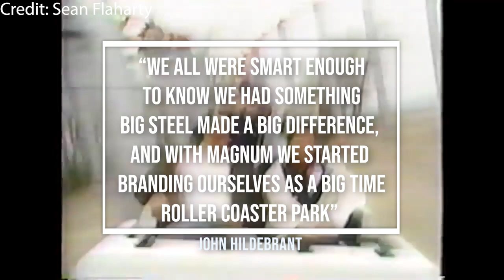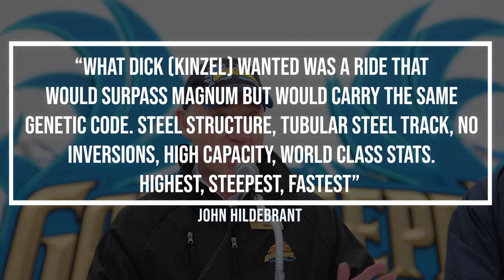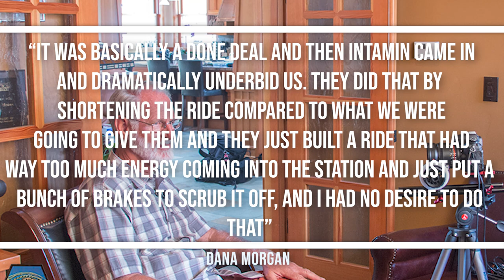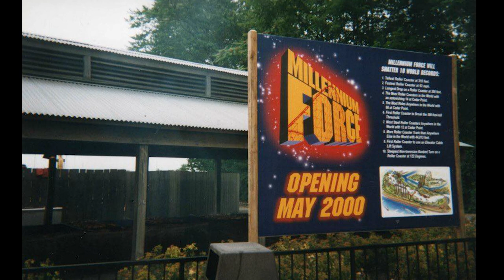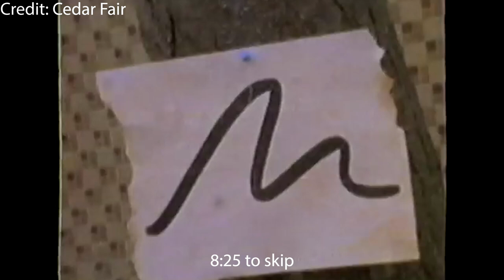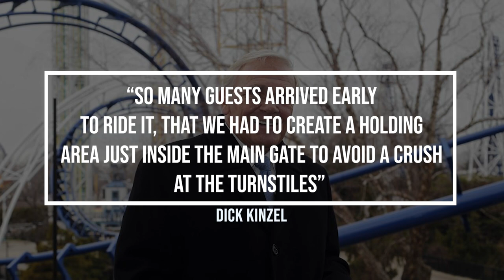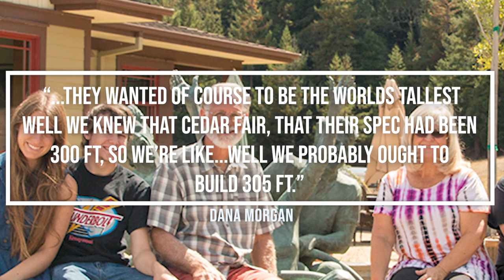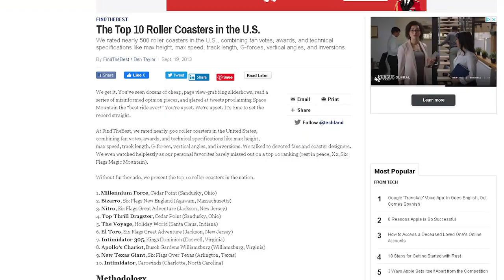The History of Millennium Force-The Worlds First Giga Coaster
In this video, we'll be going over the History of Millennium Force-The World's  First Giga Coaster (a coaster with a height or drop height of 300+ feet. This is the story of how Cedar Fair once again broke a multitude of records with a new attraction, and how they lost many of those records just a few months later. In the Spring of 2019, Cedar Point opened with a Kiddie Coaster. Some fans were disappointed, but little did they know that just one year later, Cedar Point would once again shake the attraction industry to it's core with what was the most ambitious coaster design of it's time. One that would in fact spawn an entire new classification of ride: The Giga Coaster.

FOR CREATORS:I use Tube Buddy for SEO and Keyword research.

SOURCES (not a complete list):
Dick Kinzel: Roller Coaster King of Cedar Point by Tim O'brien. If you purchase the book through this link, I'll recieve